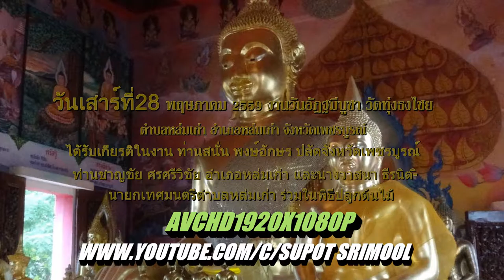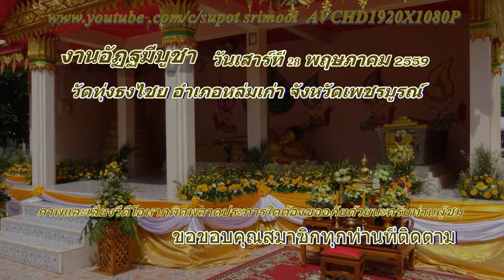ปลูกต้นไม้วันอัฏฐมีบูชาวัดทุ่งธงไชย อ.หล่มเก่า 2559 AVCHD1080P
ปลูกต้นไม้วันอัฏฐมีบูชาวัดทุ่งธงไชย อ.หล่มเก่า จ.เพชรบูรณ์ 2559 AVCHD1080P ประธานพิธี ท่านสนั่น พงษ์อักษร ปลัดจังหวัดเพชรบูรณ์ และ ท่านชาญชัย ศรศรีวิชัย นายอำเภอหล่มเก่า พร้อมนายกเทศมนตรีตำบลหล่มเก่า นางวาสนา ธีรนิติ ร่วมในพิธี วันเสาร์ที่28พฤษภาคม2559